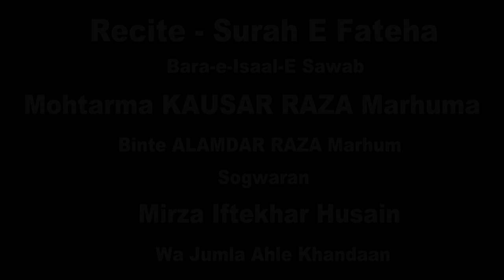Janab Mujeeb Siddiqui | Majlis e Chehllum | Kausar Raza Binte Alamdar Raza | Gorakhpur